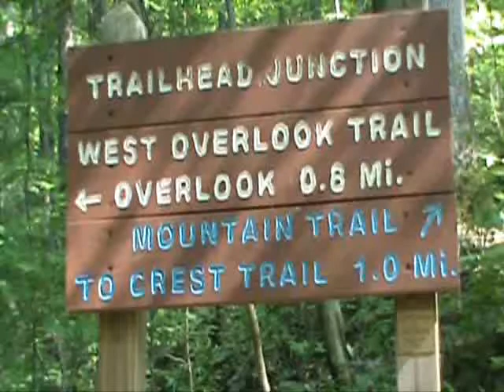Hiking House Mountain trailhead East Tennessee Valley .wmv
Hiking House mountain trailhead via west overlook trail is a 500-acre natural area in knox county.House mtn is located 8 miles from knoxville just up hwy 11 west . The 2,100 foot crest at the top is worth a little sweat for the scenic view of east tennessee valley down below.Just exploring Steep slopes,rock outcrops and rockshelters along trail make for interesting views of wonderment.There are spring wildflowers many types of trees and wildlife with birds of prey circling on the hilltops as seen in this video. KEY WORDS ONLY -butterflies,butterfly,hawks,birds of prey falcons owls chipmunks animals,forest friends,hike state parks,the beautiful side of volunteer state.ecosystem of life natural resource 31u